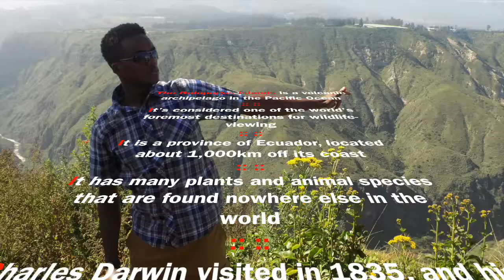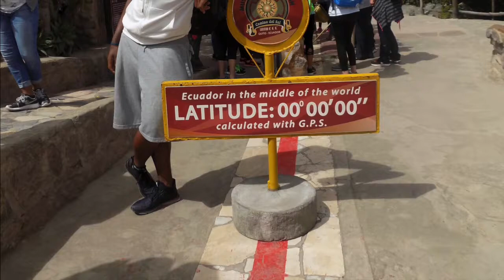Jordan's trip to the Galápagos Islands '17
This is a set of pictures and videos of Jordan's school (Salesian) trip to the Galapagos Islands, Ecuador.